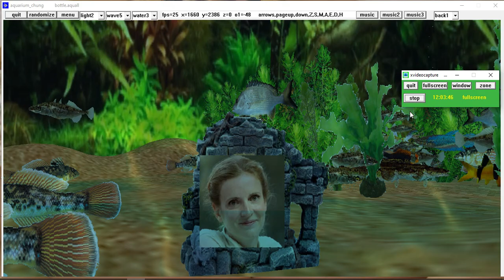aquarium freebasic opengl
aquarium_chung free open source